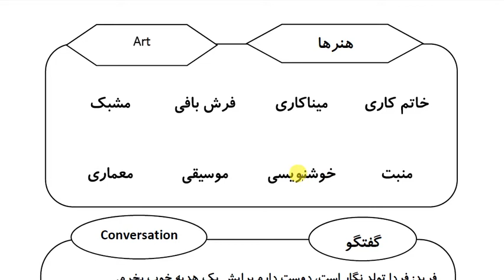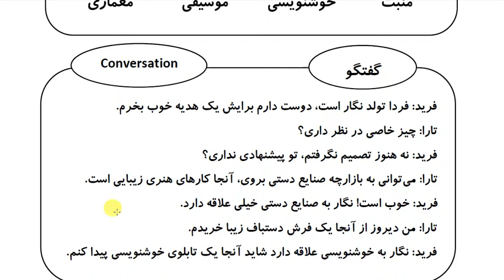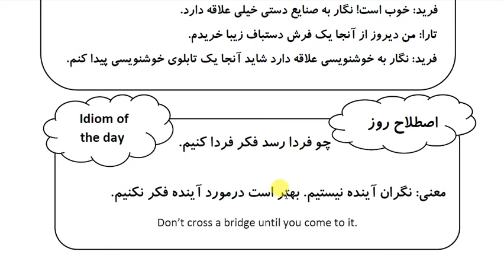Learn Farsi in 100 Days: Day 56: Art - Part 3